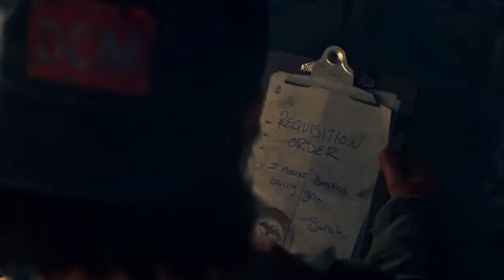Days Gone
GPU: NVIDIA GeForce RTX 2060
CPU: Intel(R) Core(TM) i7-9700 CPU @ 3.00GHz
Memory: 32 GB RAM (31.94 GB RAM usable)
Current resolution: 2560 x 1440, 144Hz
Operating system: